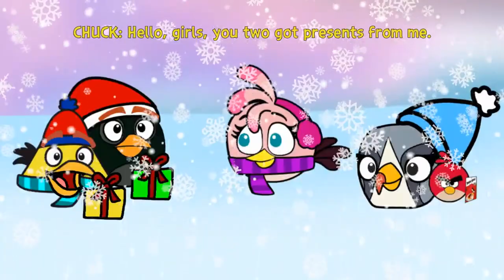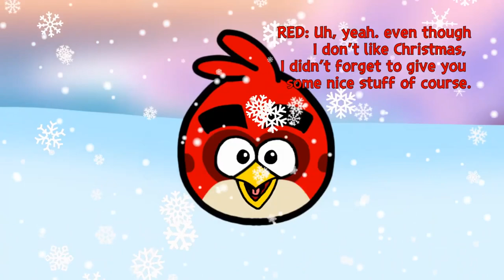Angry Birds Tiffany Double Holiday Special Compilation - Invasion of the Eggnog/A Gift For Red